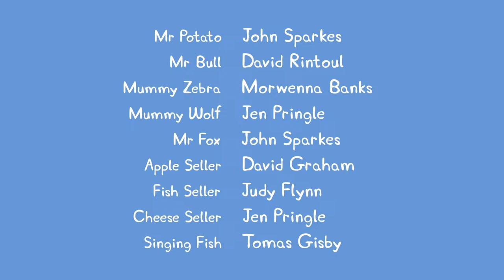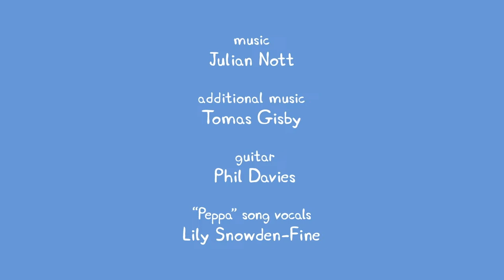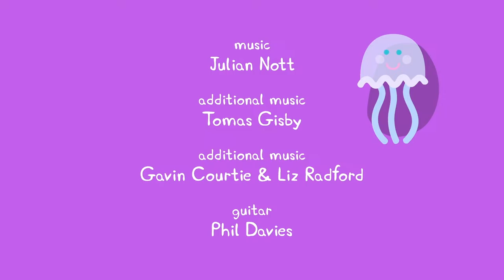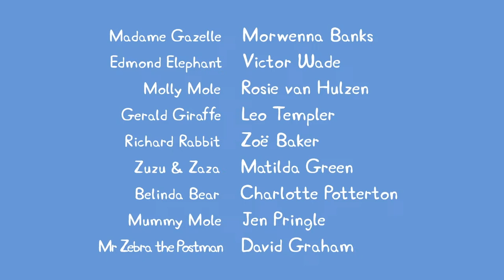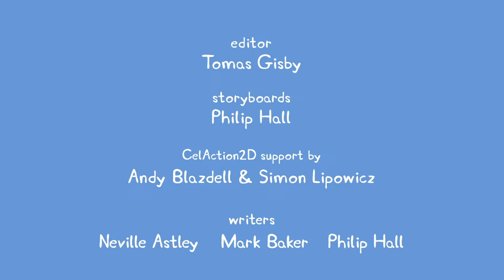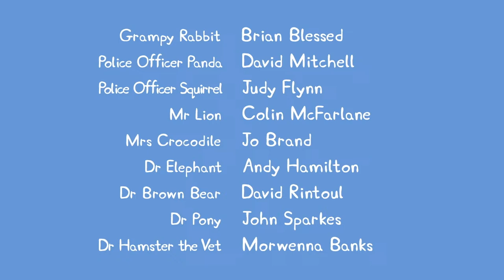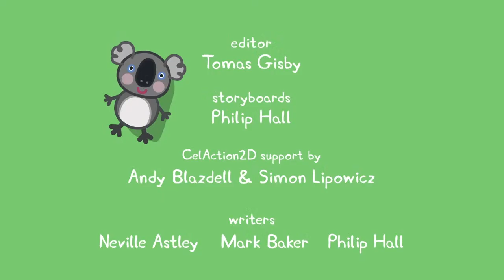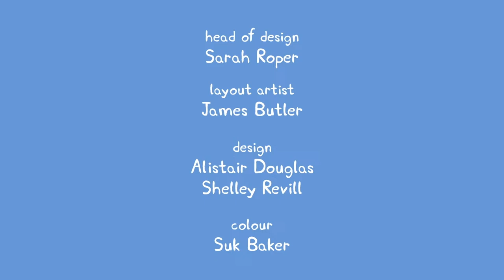🔴 Peppa Pig | Full Episodes | All Series | Live 24/7 🐷 @Peppa Pig - Official Channel Livestream